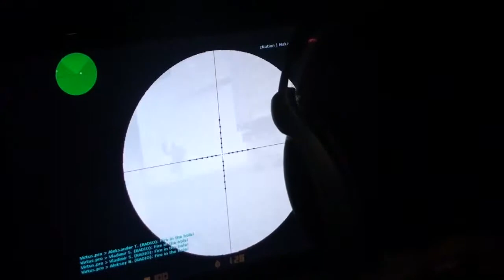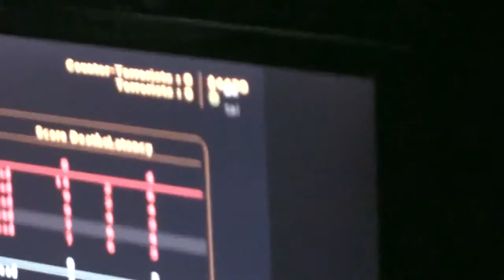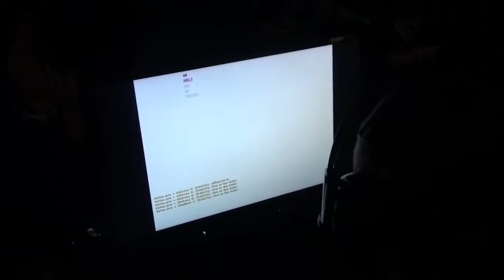zNation vs Virtus.pro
Asus Spring 2011 CS Masters. Киев.